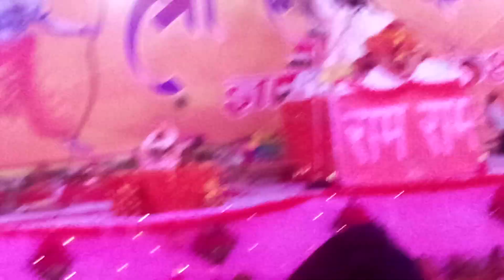Jay shree ram 🙏🙏🙏🙏🙏 katha